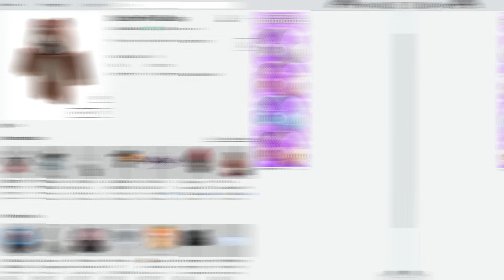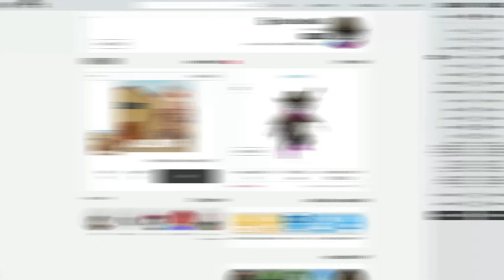La N1Ñ4 que fue SECU3STR4D4 en ROBLOX